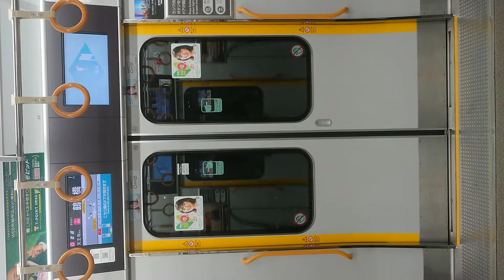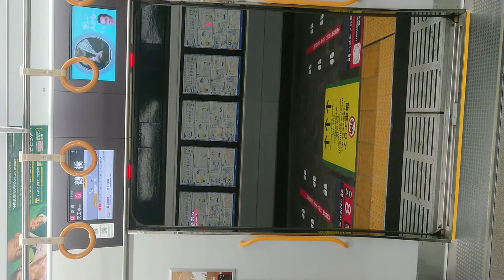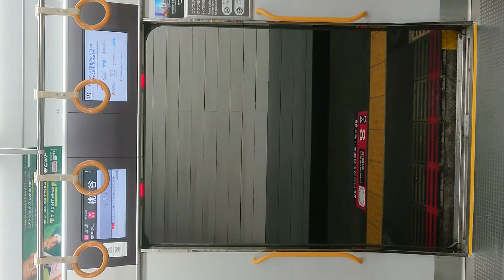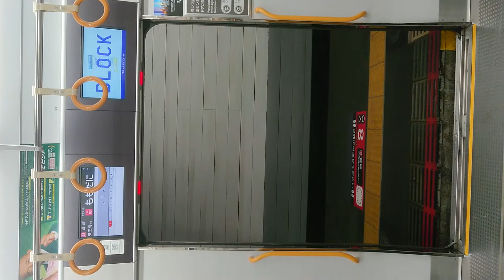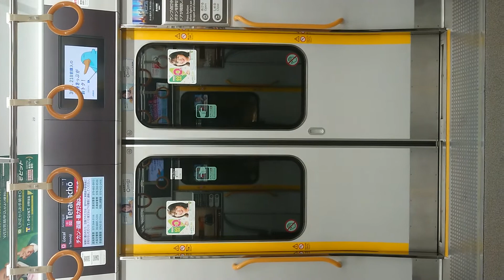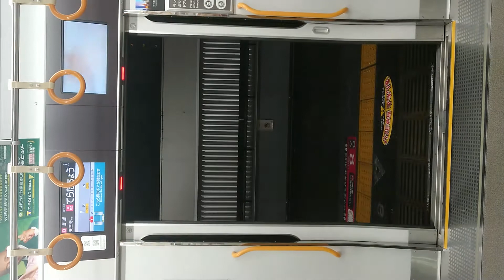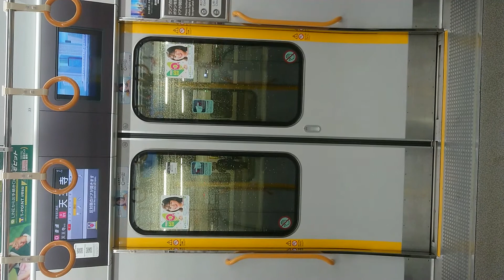JR 大阪環状線 扉 閉 開 閉 玉造駅 鶴橋駅 桃谷駅 寺田町駅 天王寺駅